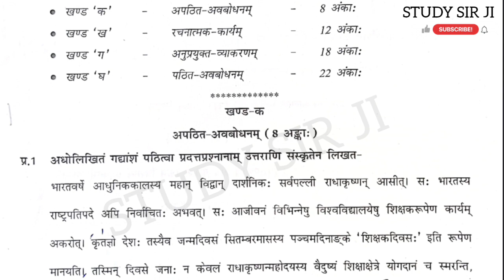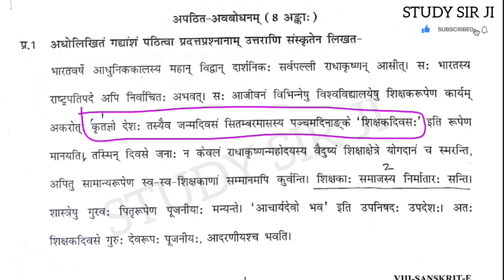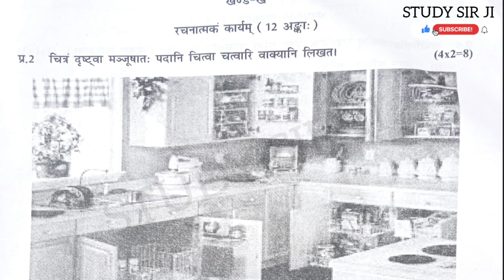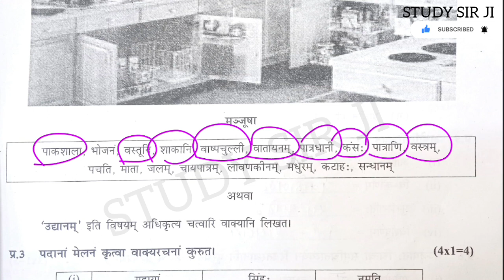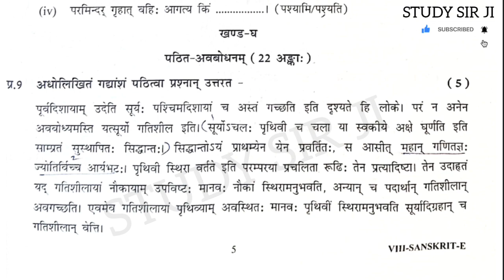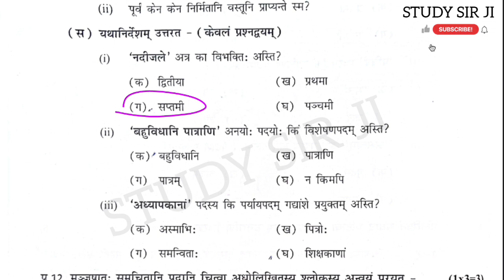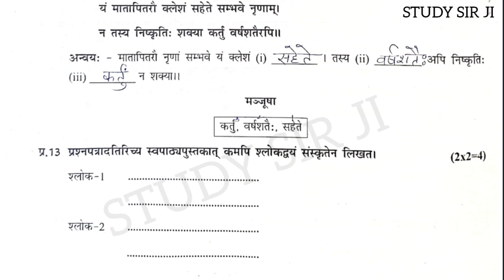Class 8 Sanskrit paper Answer key 2024 / Sanskrit ka paper class 8 2024 / Evening shift.